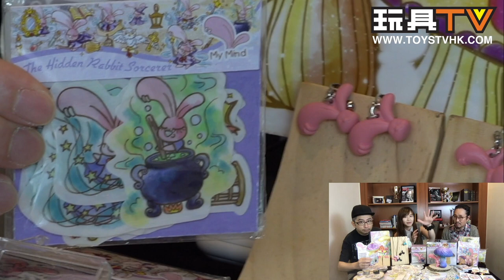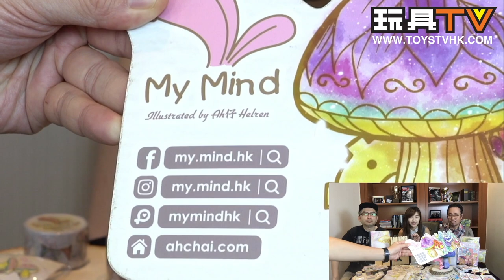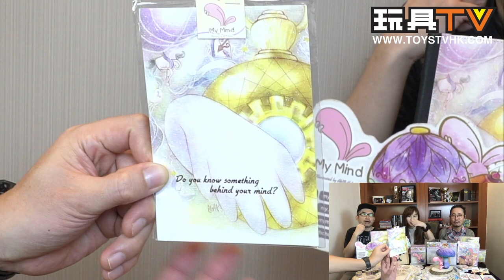「幕後玩家」插畫師 Helren Mak Ah仔 @My Mind TOYSTV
Program host/Guest: DMS, Walkermachine, Ricky, David, 嘉,  Toyswalker-Dick.Po, Bryan Lo